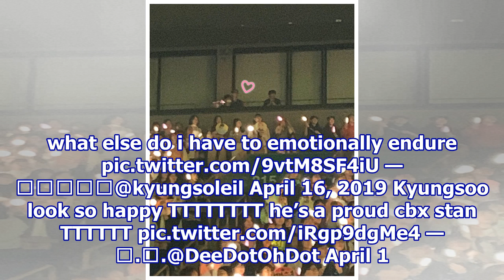Chanyeol And D.O. Flew All The Way To Japan Just So They Could Cheer On EXO-CBX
If you look up the word “supportive” in the dictionary, you’ll likely find EXO listed under the definition. EXO have always been supportive of one another and Chanyeol and D.O.‘s recent whereabouts prove it beyond a doubt! On April 16, Chen, Baekhyun, and Xiumin kicked off their EXO-CBX “Magical Cir...